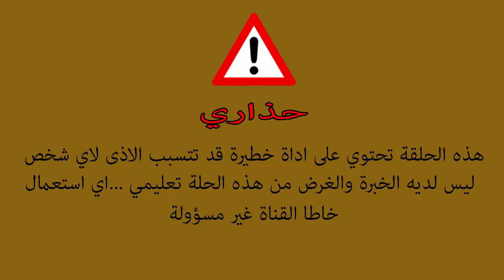صنع صاعق كهربائي يصل الى 400 الف فولط بمواد بسيطة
تحويل تيار 3 فولط الى 400 الف فولط